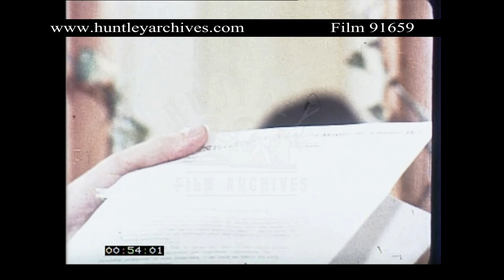Man reads badly written letter to wife. Archive film 91659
Man sits at breakfast table, reads letter to wife, it is full of jargon.  Throws letter on breakfast table next to toaster and packet of All Bran cereal, and jar of Robertson's marmalade or jam with the golliwog logo on the reverse label.  1970's